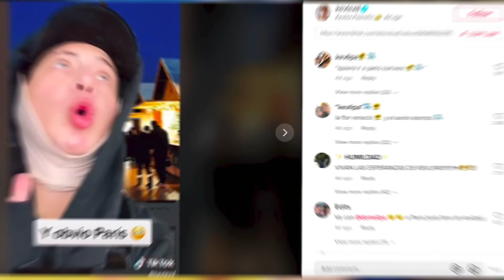DOMELIPA y KEVLEX JUNTOS DE NUEVO // ROD CONTRERAS IGNORADO con su polémico video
ELFOS!! Como siempre ya saben que es todo un placer trabajar por y para ustedes! Gracias por AYUDAR Y FORTALECER NUESTRA GENIAL FAMILIA.
en
LINK PARA SEGUIRME EN INSTA:

Si vas a seguirme a Instagram, no olviden mandarme una captura del video que testen viendo, allá estoy activa todo el tiempo platicando con ustedes; @aliizquierdo_